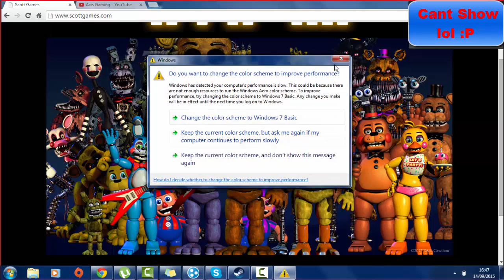New Balloon Boy - Five Nights At Freddy's World Teaser!